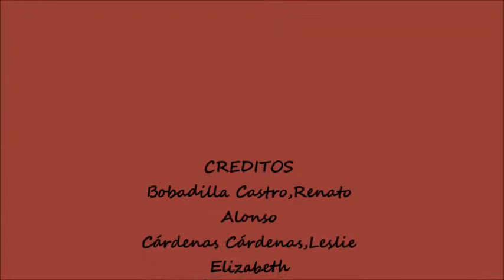My Movie1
Descripción